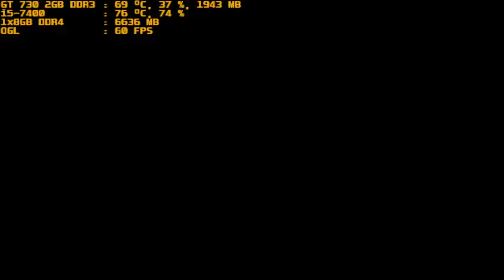mugen 1.1 red arena mega akuma vs black kulou